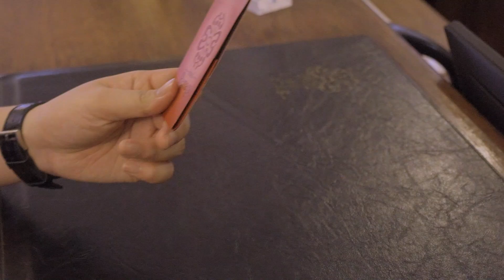财源滚滚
财源滚滚来
(词:桑爱/曲:徐一鸣/编曲: JunHee)

(子心) 暖暖的春风吹走冬天的伤怀
红红的灯笼统统挂出来
一家人和和睦睦在一块
一起聊聊家常 品品家乡菜

(子涵)白白的雪花消融浇灌百花开
淡淡的芳香轻轻飘过来
我带着真心带着真爱
一路边走边唱 为明天喝采

（合唱）
恭喜恭喜你呀 新年发大财
每天每夜每时每刻财源滚滚来
百事欢乐幸福都为你敞开
祝福祝福你啊 开心又开怀
每时每刻每分每秒都有好运来
万事如意生活越来越精彩
祝福祝福你啊 桃花朵朵开

（合唱）
一斤花生二斤枣 愿好运经常跟着你跑
三斤苹果四斤梨 吉祥如意和你不分离
五斤桔子六斤蕉 财源滚滚流进你腰包
七斤葡萄八斤橙 福星高照心想事就成

(子心)白白的雪花消融浇灌百花开
(子涵)我带着真心带着真爱